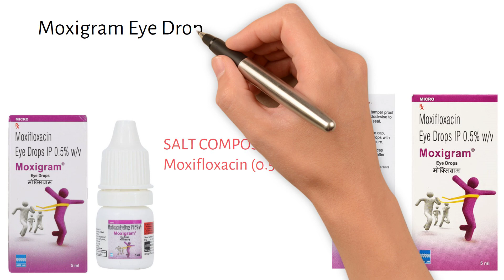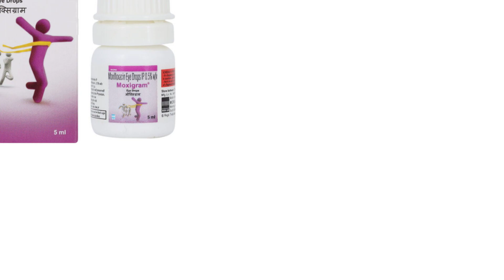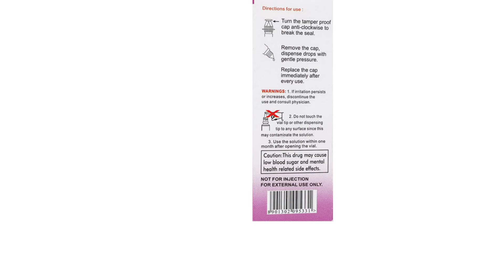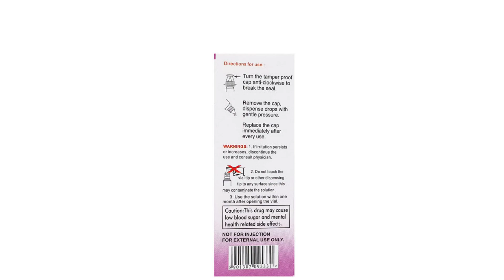Moxigram Eye Drops Uses & Side Effects in Hindi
moxigram eye drops uses & side effects in Hindi | moxigram eye drops ke fayde aur nuksan | how to use moxigram eye drops. in this video, we will discuss what are the uses and benefits of moxigram eye drops. How to use moxigram eye drops. We will also discuss what are the side effects of moxigram eye drops. Watch the complete video for detailed review of moxigram eye drops in hindi.